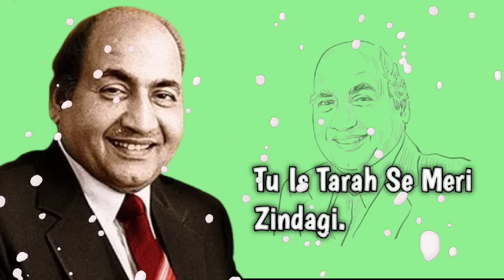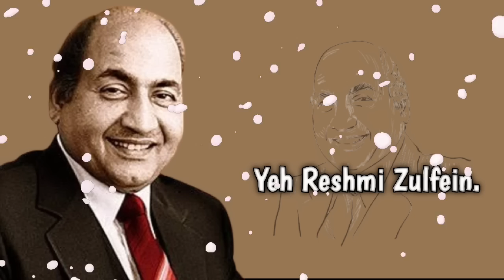Once Again Rafi In Romentic Mood ❣️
@Mohamed Rafi